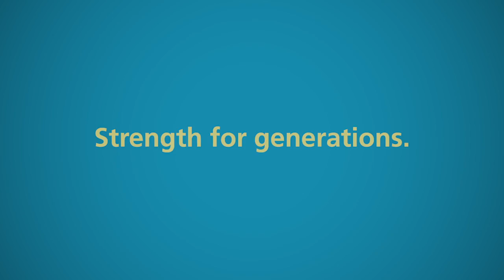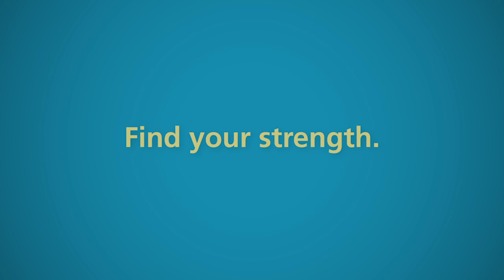Finding Your Strength: Honoring Mayor Thomas M. Menino - Spaulding Rehabilitation Hospital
All of us at Spaulding are saddened by the news of Mayor Menino’s death.  We send our heartfelt and deepest condolences to his wonderful wife Angela and their entire Menino family. To the Spaulding community he was many things; a patient, a leader, advocate and most importantly a friend.

Mayor Menino’s accomplishments for the city of Boston are far too vast to list. His lifelong compassion for others and commitment to equality included advocating for the community of people with disabilities. Well before he would ever need any of our care himself he fought to ensure that Spaulding would thrive as one of Boston’s premiere health care institutions and that all patients who left our hospital would enter a city full of access and opportunity.

Of the many moments that I cherish with Mayor Menino, none can compare to his leadership and counsel during the Boston Marathon Bombings on April 15, 2013. Spaulding was preparing to move to the long planned state-of-the-art hospital in the Charlestown Navy Yard when the crisis occurred. Like many immediately after the Bombing, we were evaluating the road ahead. I talked often to the Mayor in the days that followed and his focus and leadership was clear, the move to the new Spaulding must move ahead and be celebrated as planned.  Like many other times, he was proven correct as the opening and celebration of the new Spaulding was a momentous and defining moment in our history. As always he was present, he was with us at our gala celebration and with us on opening day to thank staff and welcome patients, many of whom were survivors of the Marathon Bombings. The poignancy of a new Spaulding was only magnified in the following months as we had the honor of playing a central role in the healing of some of the most severely injured.

Next to the new Spaulding in Charlestown is the most perfect tribute I can think of for our good friend. Menino Park is Boston’s first fully inclusive playground and park allowing children of all abilities to engage in recreation and have fun together. The park was the vision of Mayor Menino and is one of the most wonderful gifts he could give to Spaulding and the entire local Charlestown community and more broadly for the region. Each day everyone at Spaulding can look out and see this beautiful addition to the  community with our patients and their families, our visitors and throngs of others from the community engage in play to discover what is truly possible for them, all with a stunning view of the city he helped shape.

While we mourn this loss, we take solace in the example we have been given to follow. It is incumbent upon all of us to continue to blaze the path of equality and inclusion Mayor Menino set forth. Continuing his work is the best possible honor we can pay to a man who devoted so much to ensuring our city’s success.

David E. Storto
President,
Spaulding Rehabilitation Network and Partners Continuing Care